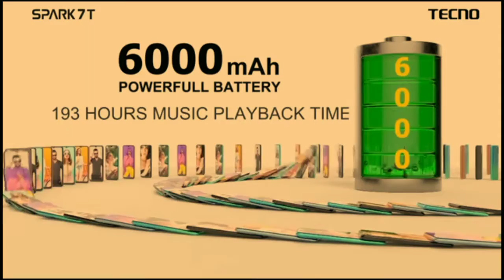Smartphone_Under_10k Top 5 Smartphone Under 10000 in india 2021 । gaming phone under 10000 ।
TOP 5 Smartphone Under 10000 in india 2021 । gaming phone under 10000 ।

Report search.
best 5 smartphone under 10000
best 5 inch smartphone under 10000

md salman
from.sultanpur u.p